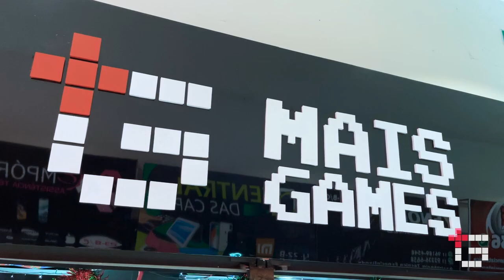Agradecimento da Loja Mais Gamer da Santa Ifigênia | Muitas Novidades e Preços Bons Para 2023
Os Games Seminovos com Garantia na Santa Ifigênia Melhor Preço
PLAYSTATION5 e XBox Series S Com Preços Baixos, Além de PS4 e XBox One Baratos
Salve Rapaziadaaa! Agora Chegou Promoção de Verdade!
Melhores Preços, Qualidade Imbatível e Maior Garantia do Mercado.
Atendimento Personalizado com produtos a Pronta Entrega.
Temos TUDO em games!
PS4, PS5, PS3, XBOX360, XBOX ONE, XBOX SERIES E NINTENDO SWICTH.
- Consoles Sony: PS5, PS4 e Ps3
- Consoles Microsoft: Xbox Series, Xbox One e Xbox360
- Nintendo Switch
PROMOÇÕES válidas enquanto durarem os estoques.
1 ANO DE GARANTIA + BRINDES

Contatos oficiais da loja
📸 Instagram: @MAIS GAMES SANTA EFIGÊNIA
 Santa Ifigênia, 15 loja 19A